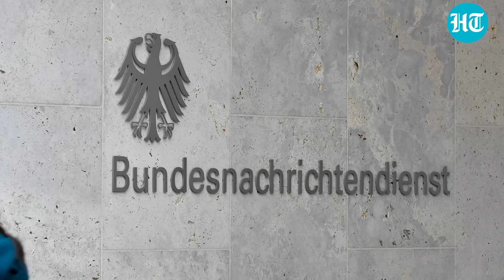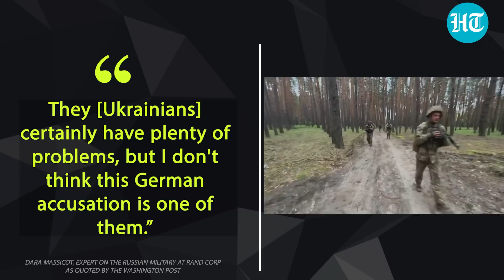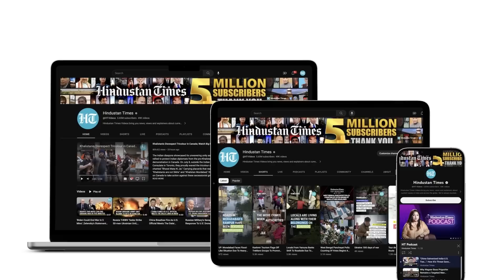German Intel Reveals Why Kyiv’s Counteroffensive Is Failing; ‘Superiors Letting Soldiers Down…'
A leaked German intelligence document criticised Ukraine's counter-offensive as "too slow" owing to "leadership deficiencies," infuriating other Kyiv allies. According to a German intelligence document Ukraine's counter-offensive is not making substantial progress since the army is not fully utilising Western training. Watch this video to know more.